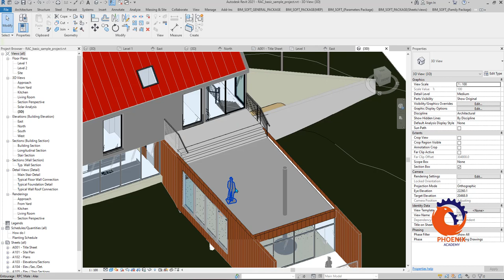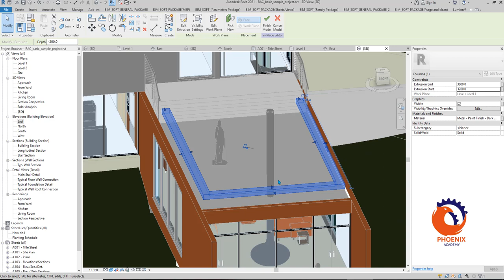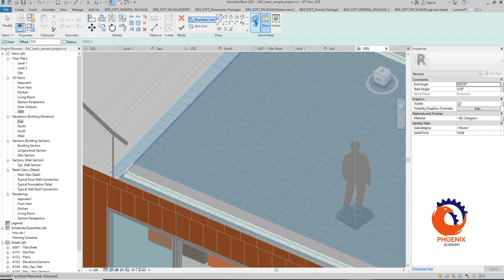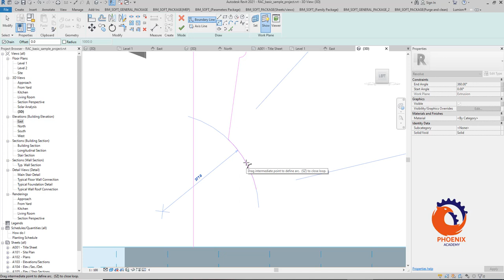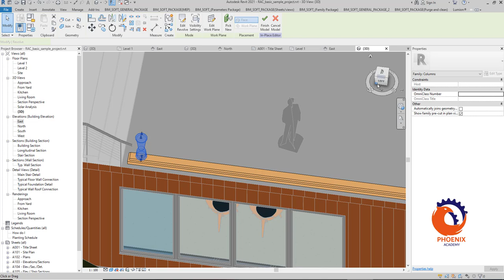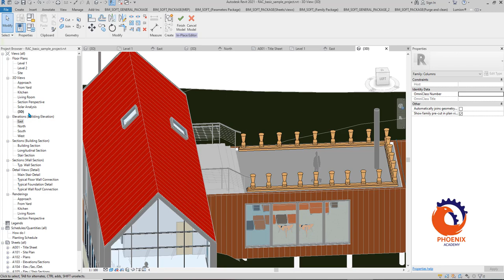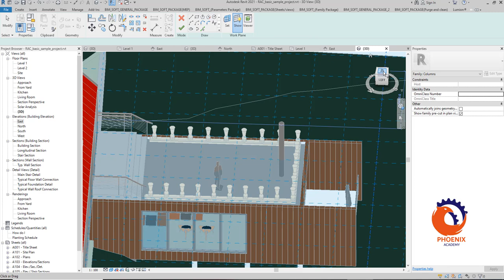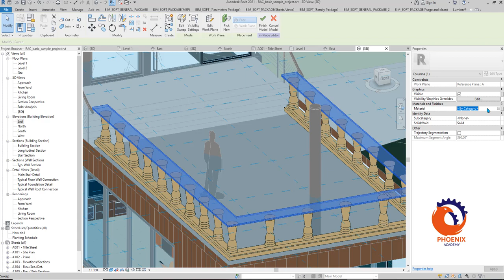رسم البرامق في الريفيت المعماري